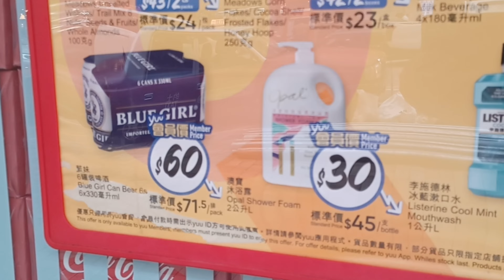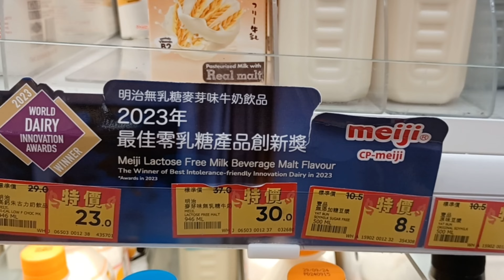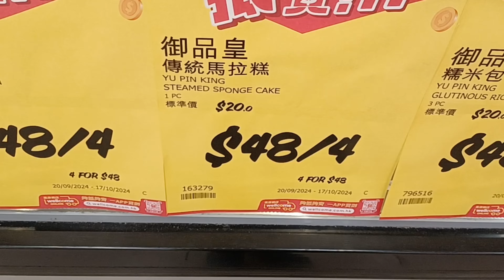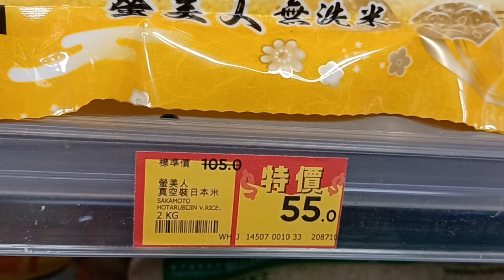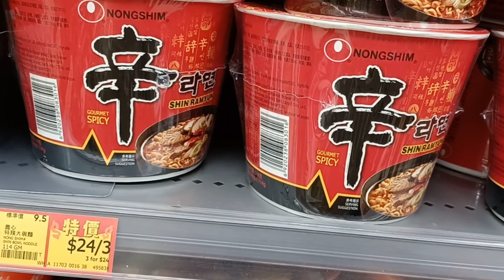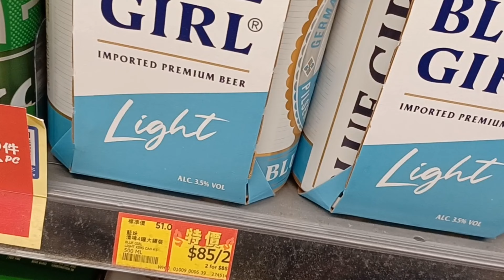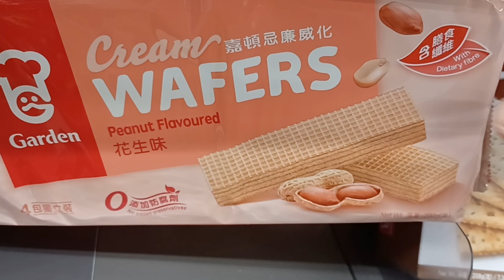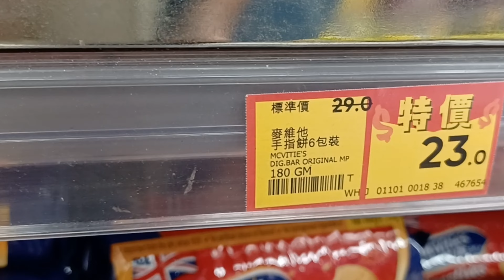惠康超市💕豆漿$8.50🔸️淘大炒粉麵飯$30/2🍝龍口粉絲$4.50🔹️華園杏仁餅$22😋買任何產品滿$100加$65換2包比目魚扒🐟加$46換2條唯潔雅衛生紙🧻